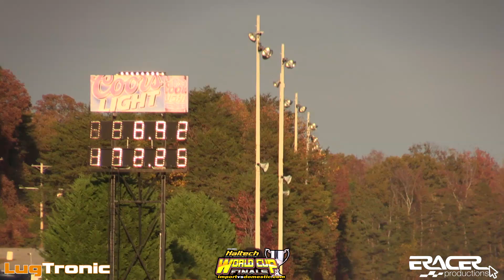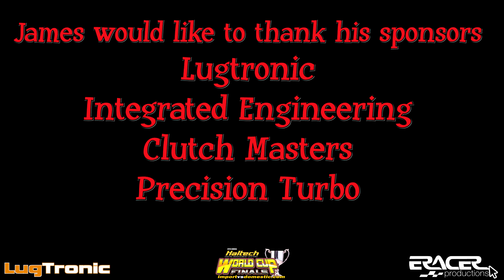James Castellano MK3 VW GTI - 8.92 @ 172mph | 5cyl | PTE6766 | CSP | LugTronic | WCF 2014 | ERacer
Haltech ECU World Cup Finals - Import vs Domestic at Maryland Int'l Raceway  11/7-9/14

James Castellano of Caste Systems Performance broke into the 8's and became the first 5cyl SFWD VW into the 8's. The car is a MK3 GTI with a 2.5L 07k motor with a slew of Integrated Engineering parts with a Precision Turbo 67/66 providing the power and engine management by Lugtronic and tuned by Kevin Black.